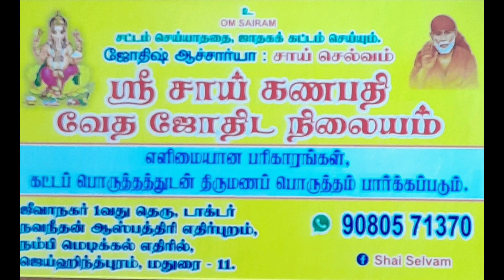குருப்பெயர்ச்சிப் பலன். கடக ராசிக்கு, வேலையில் உயர்வு,தொழில் சிறப்பு லாபம்.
கடக ராசிக்கு இந்தக் குருப்பெயர்ச்சி
நல்ல வேலை,தொழில் மேன்மை,லாபம்
தரும்.